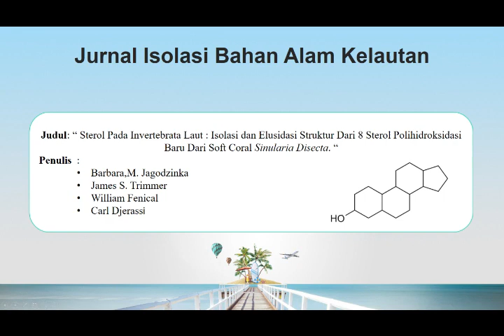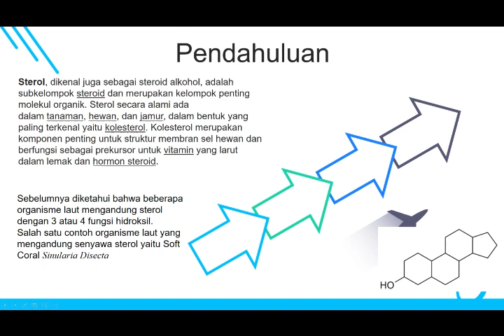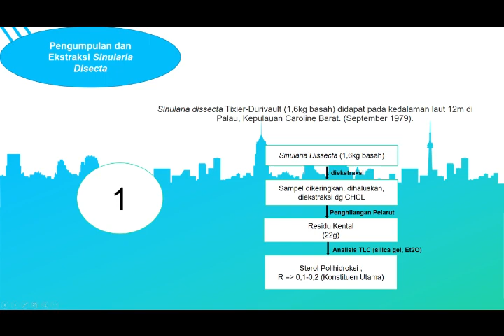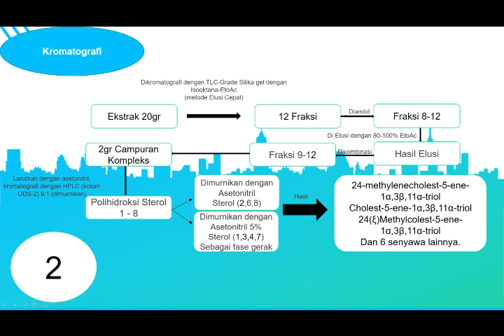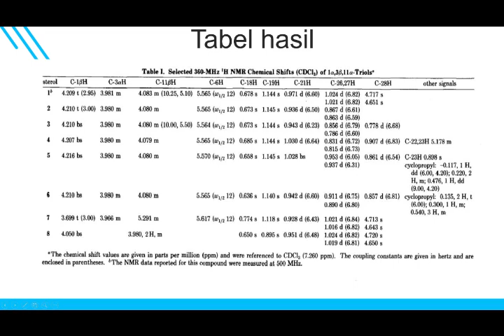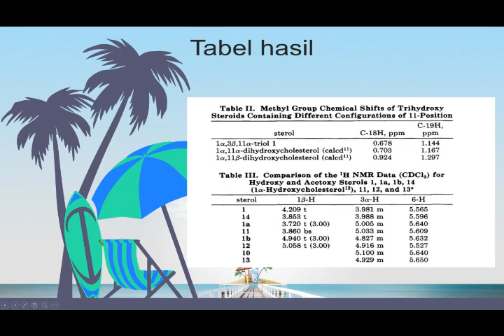Bahan Alam Kelautan